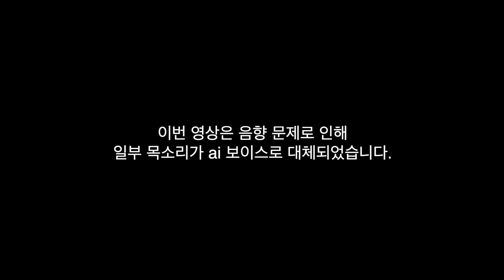*[홀남매] 요즘 가장 핫한 그 밀키트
본 영상은 광고를 포함하고 있지 않습니다.
다소 지나친 농담과 장난이 포함되어 있는 영상으로 시청에 주의를 부탁드립니다.

리콘이와 와퍼 여러분들 안녕하세요! 홀남매입니다;)

오늘 영상도 봐주셔서 너무 감사하고요

다음 영상에서 더 즐겁고 재밌는 영상으로 찾아뵙도록 하겠습니다.
오늘도 찾아와주셔서 감사합니다 안녕👋